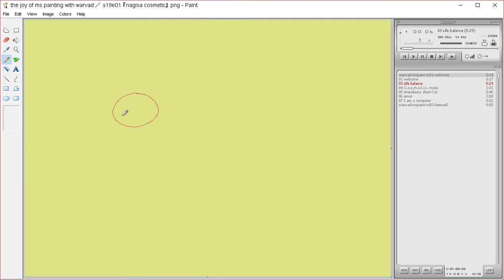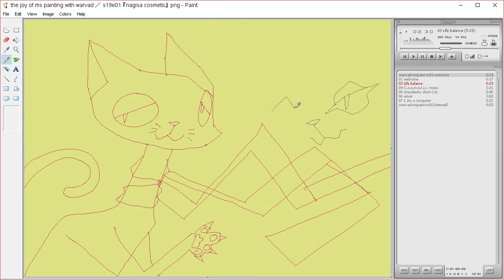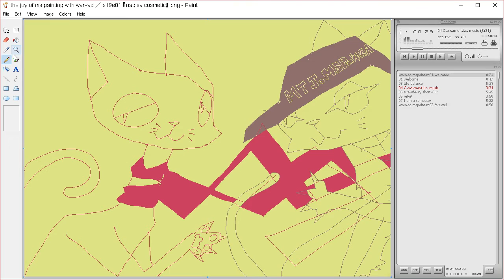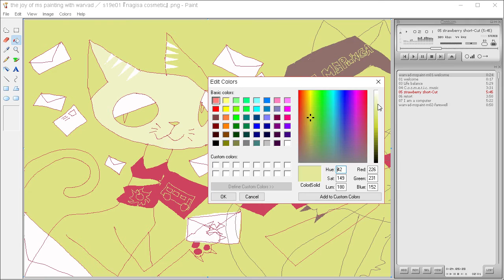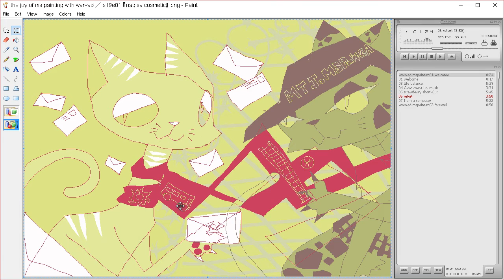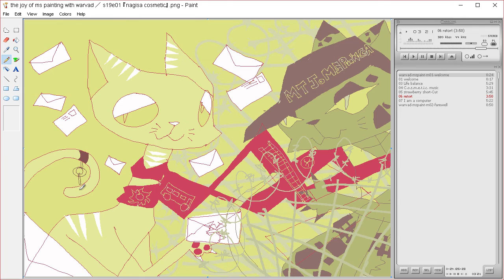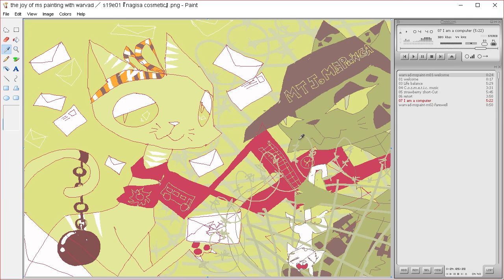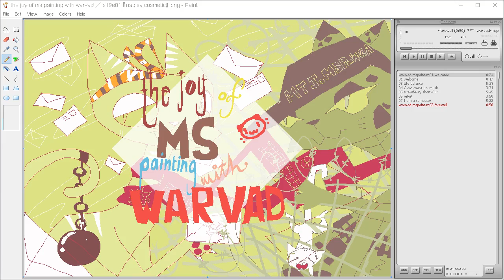the joy of ms painting s19e01 『 nagisa cosmetic 』